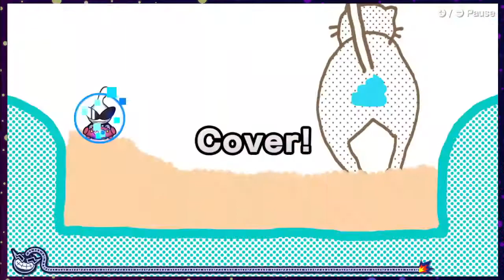WarioWare: Get it Together Super Hard Crew 59 points! (NO COMMENTARY)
My current highscore of Super Hard played with Crew in WarioWare: Get it Together!